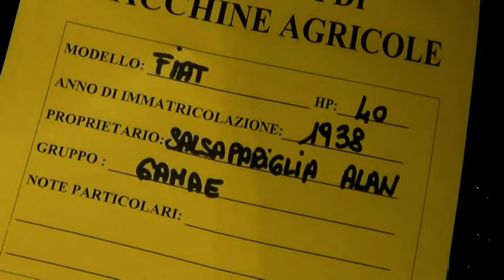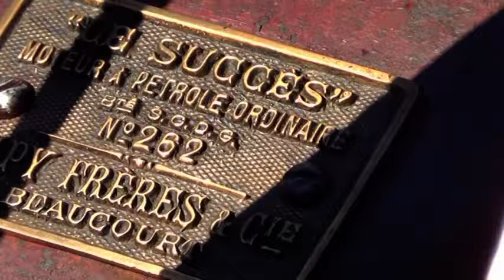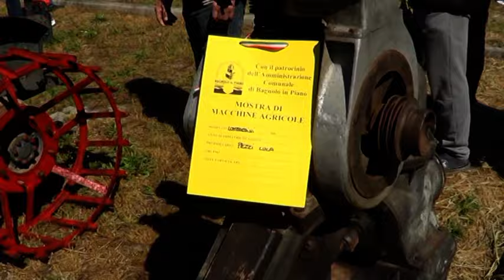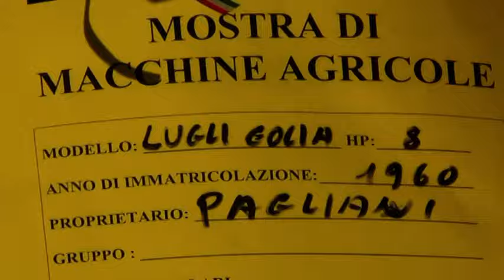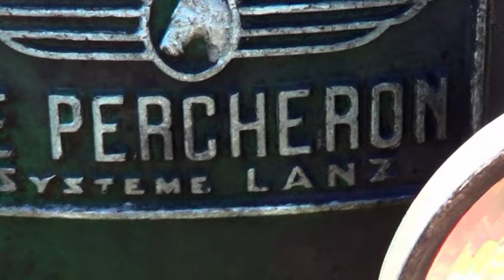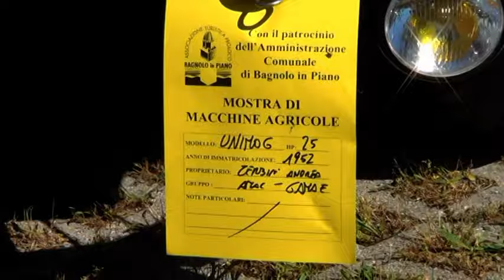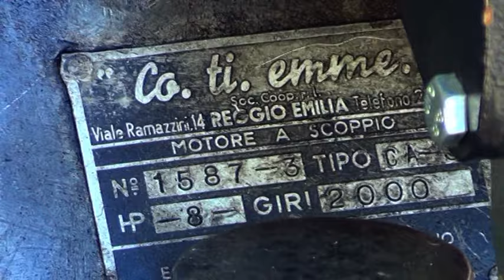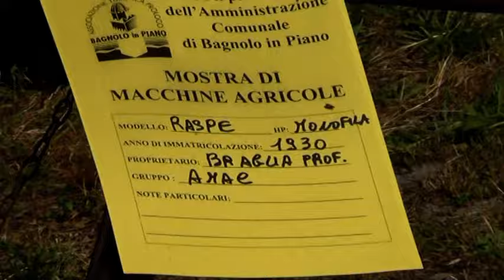Bagnolo in piano - Trattori d'epoca 2016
Nel 20° anniversario della manifestazione organizzata superbamente da Nino Pagliani !!